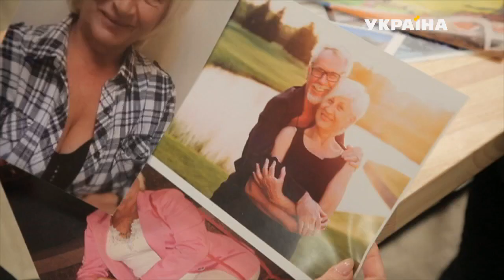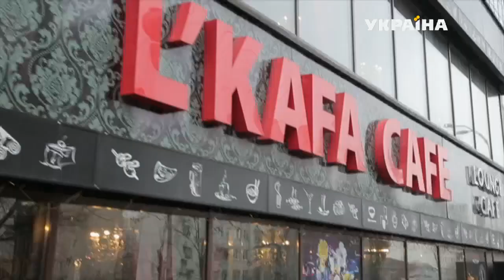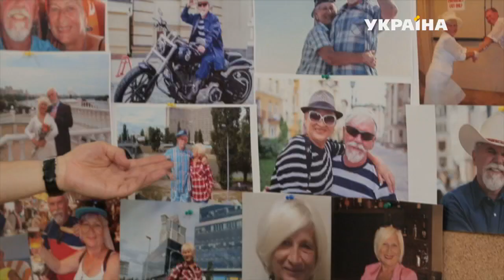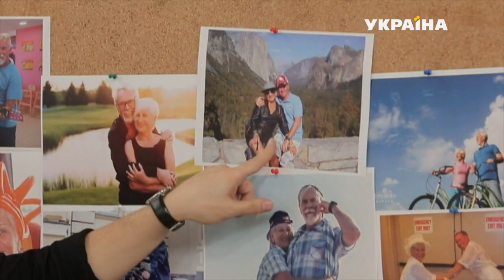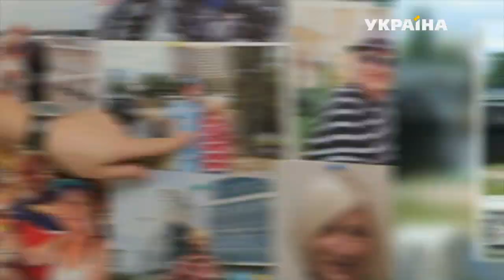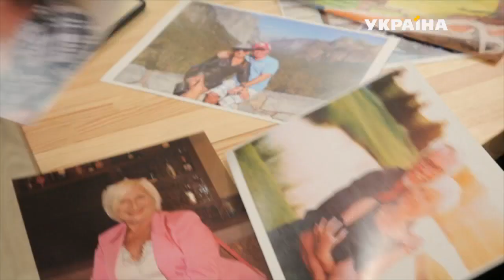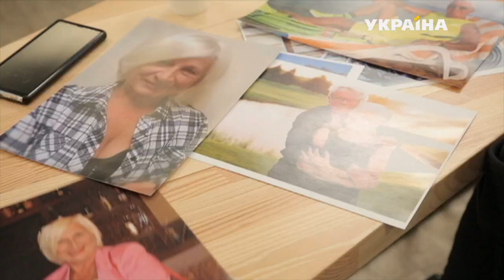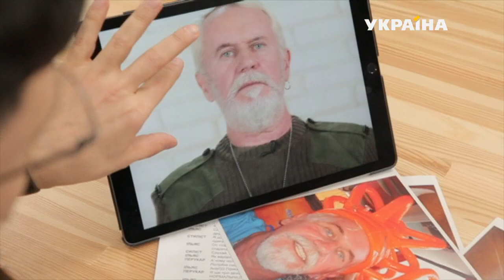Місія: краса-2. Випуск 22. Сім'я Хведченя